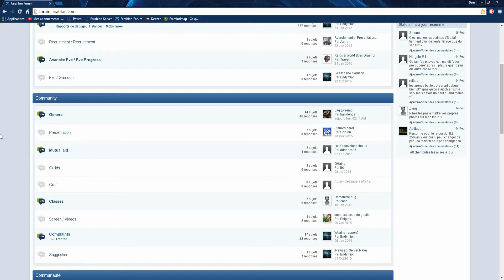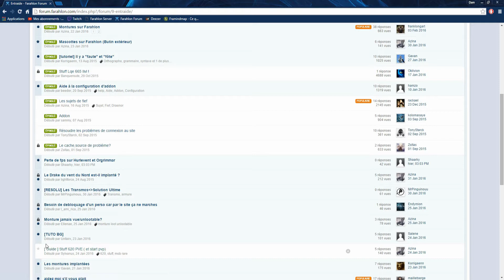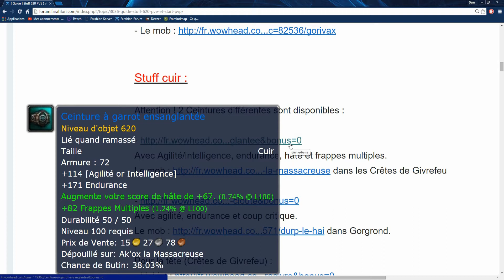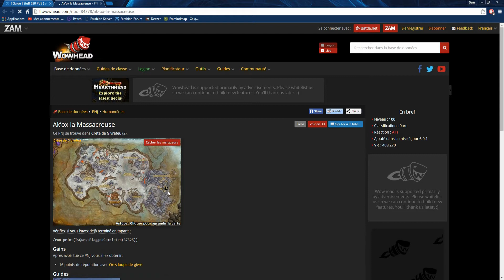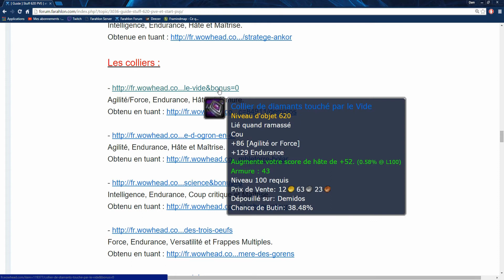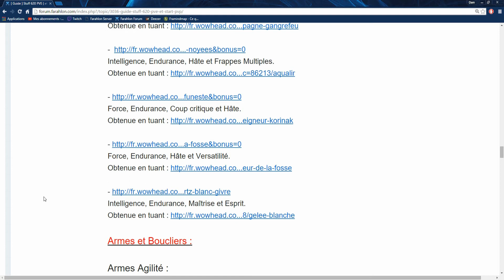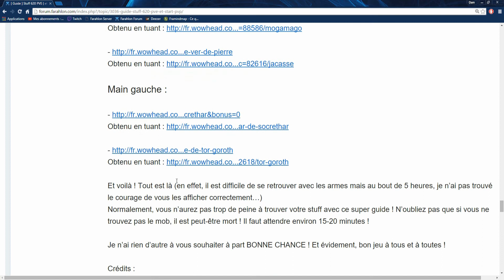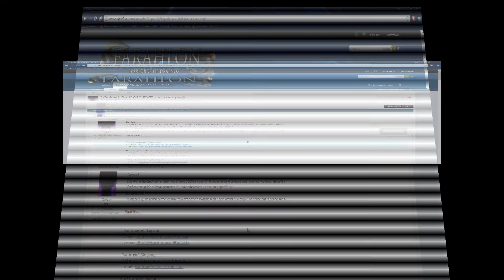[Guide] : Farm le stuff 620 Pve (Mob rare draenor) !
Coucou,
Voici un guide sur le farm du stuff 620 PVE obtenable en tuant les mob rares de draenor !